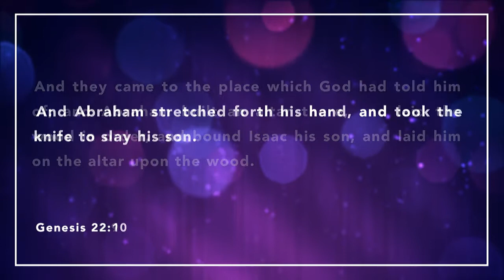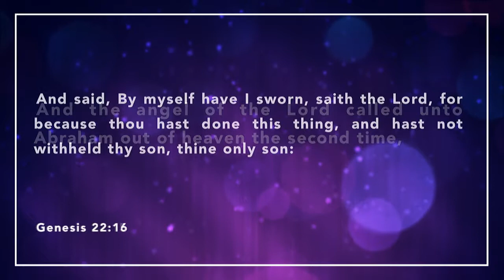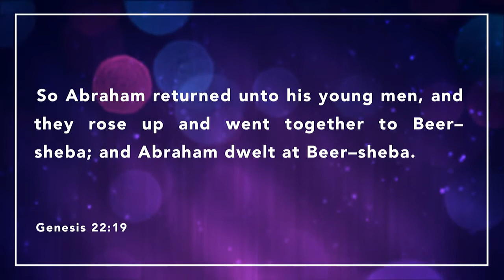The Link Church - 06/17/2018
The Link Church in Tulsa, Oklahoma